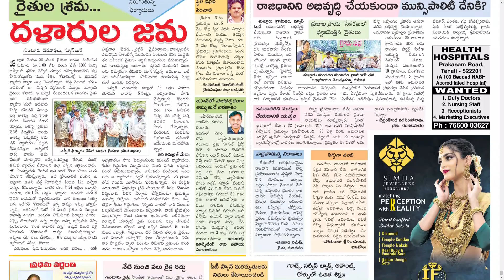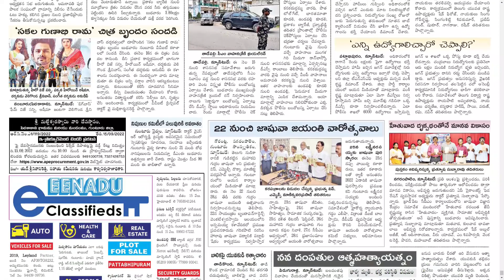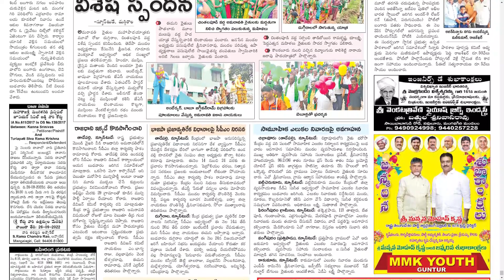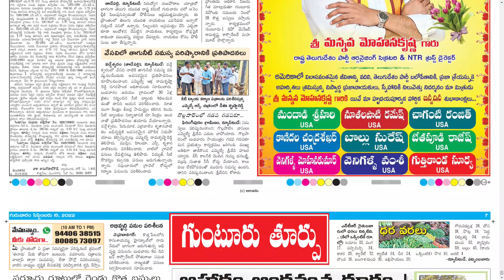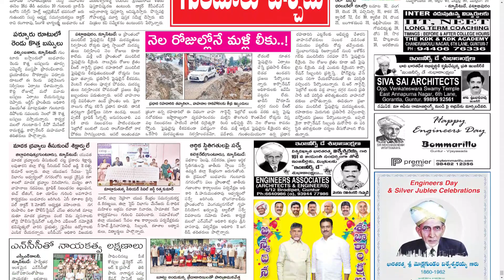EENADU GUNTUR 15 SEPTEMBER 2022 THURSDAY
Telangana news
Ap news
Cricket news
Sports news
Cinema news
Bussines newspaper
Crime news
Chaduvu paper
Education newspaper
Eenadu antharyaami
Antharyami eenadu
Telugu antharyaami
Apprentice jobs
Vasundara paper
Eenadu vasundara
Eenadu karimnagar
Haaybujji paper
Prathiba
Eenadu pratibha newspaper
Prathiba paper
New intiatives by politicians
Telugu news
Gk questions